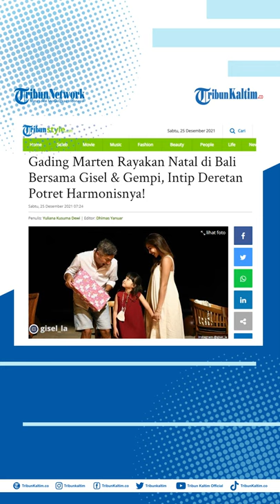Gading Marten Rayakan Natal di Bali Bersama Gisel & Gempi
Gisella Anastasia mengajak sang putri, Gempita Nora Marten untuk merayakan Natal di Bali.
Tak hanya berdua, Gading Marten rupanya juga ikut bersama Gempi dan Gisel.

Editor: Jojo